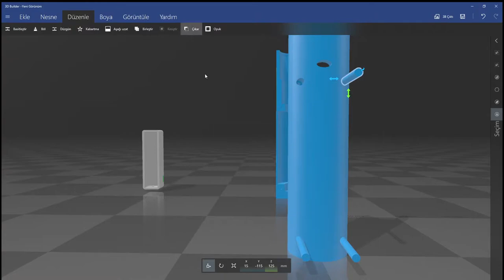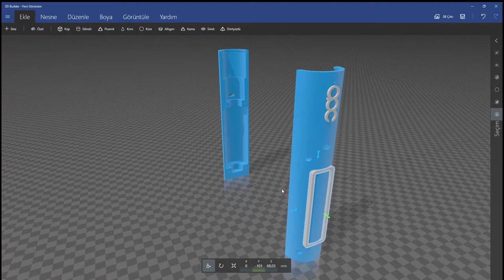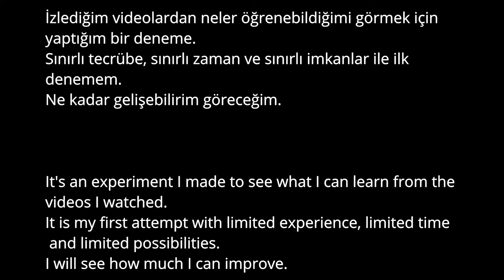Atlas Cordless Screwdriver Restoration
Şarjlı vidalama restorasyonu...

Cordless screwdriver restoration

0:00  Intro
3:00  Disassemble
1:14  3D Design
2:43  Printing
2:56  Renew Parts
5:43  Assembly
8:12  Final
8:17  Notes